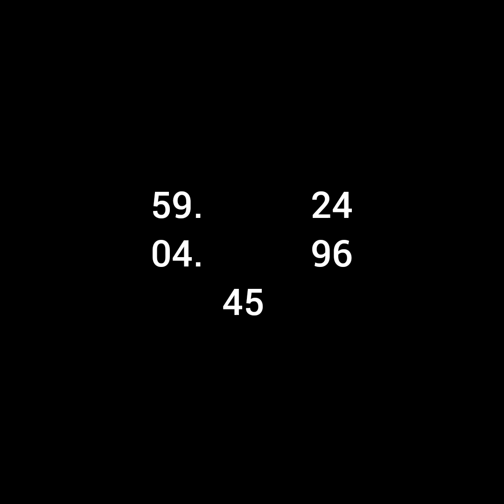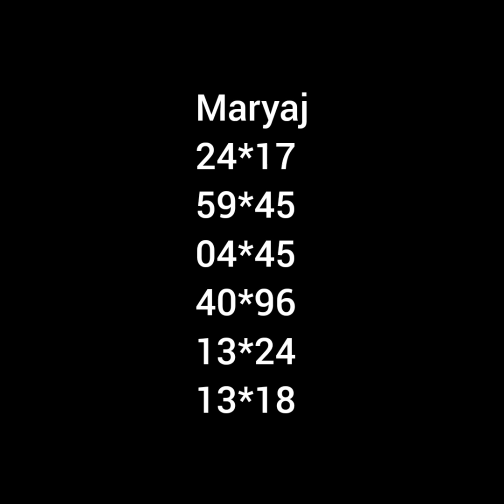Men Bon boul ki cho anpil Nan bolet pou florida y new york pou 02-05-2021 ki gen anpil probabilte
men tchala ui ki mové ya